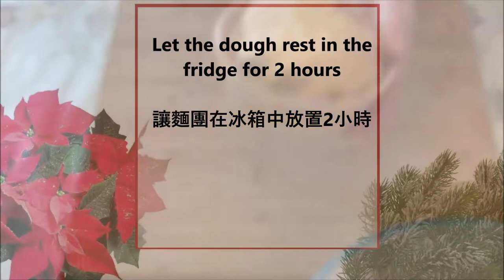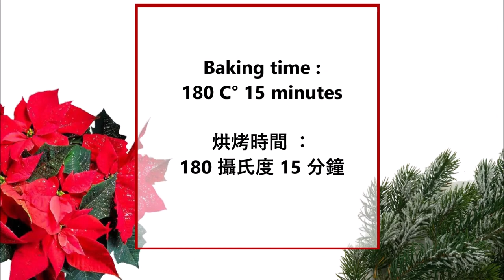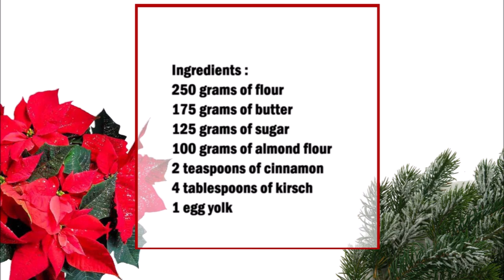Schwowebredele French Christmas Cookies / Schwowebredele 法國聖誕餅乾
English :
250 grams of flour
175 grams of butter
125 grams of sugar
100 grams of almond flour
2 teaspoons of cinnamon
4 tablespoons of kirsch
1 egg yolk

Put all the ingredients except the egg yolk in a bowl and knead well until a dough is formed. Then let the dough rest in the refrigerator for 2 hours.
Roll out the dough then 4 millimeters thin and then cut out shapes.
Brush the biscuits with a whisked egg yolk.
Bake in the oven at 180 ° C for 15 minutes.

中文：
250克麵粉
175克黃油
125克糖
100克杏仁粉
2茶匙肉桂
4 湯匙櫻桃酒
1個蛋黃

將除蛋黃外的所有材料放入碗中，揉至麵團成型。然後讓麵團在冰箱中靜置 2 小時。
將麵團擀成 4 毫米薄，然後剪出形狀。
在餅乾上刷上打散的蛋黃。
入烤箱180°C烤15分鐘。